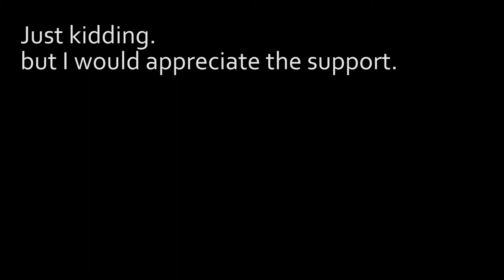Inshore KAYAK fishing || Top Water trout || UNFORTUNATE day of fishing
nothing better than a good day of top water action !